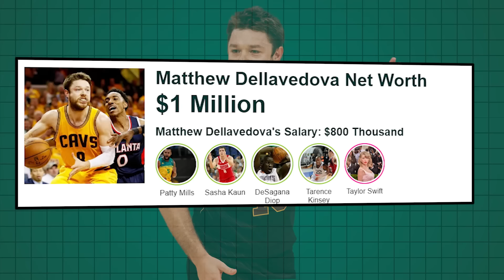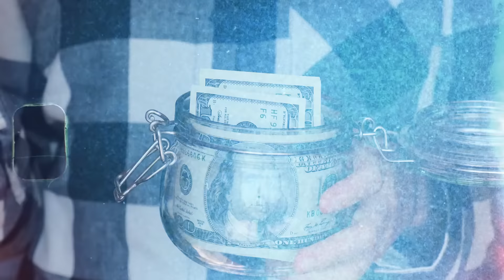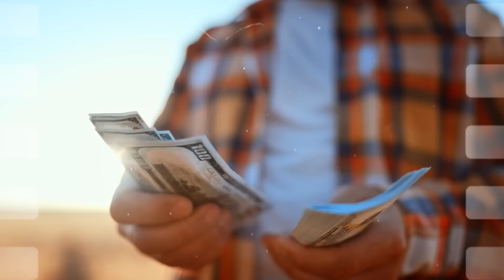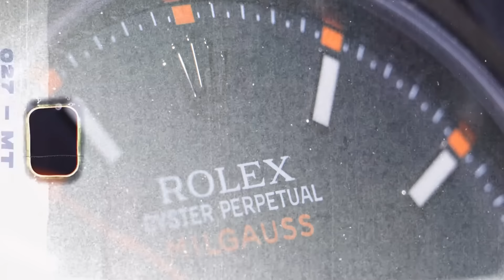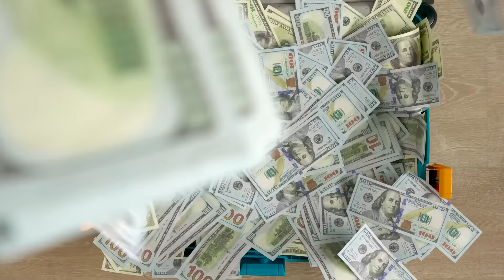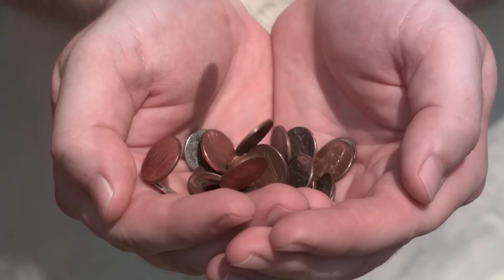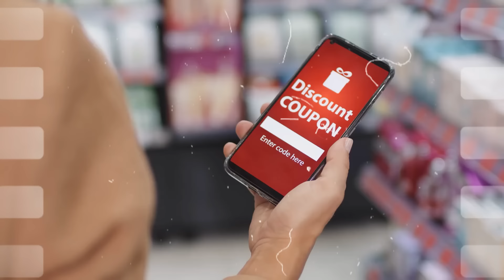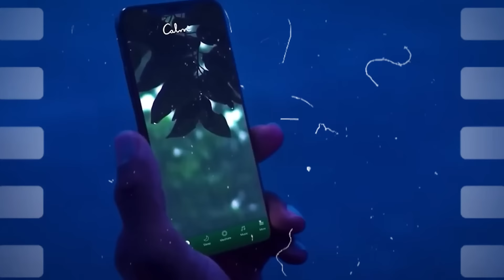Extremely Rich NBA Players Who Live Like Average Joes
You won’t believe that these 9 Extremely Rich NBA Players Live Like Average JOES!